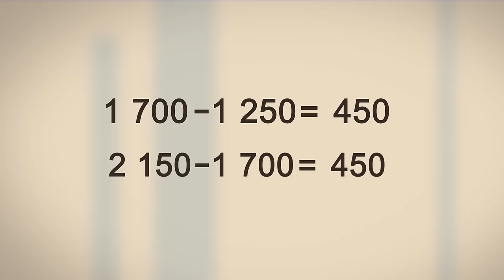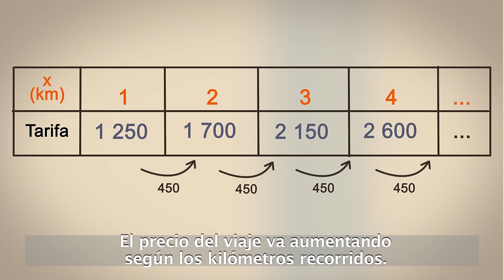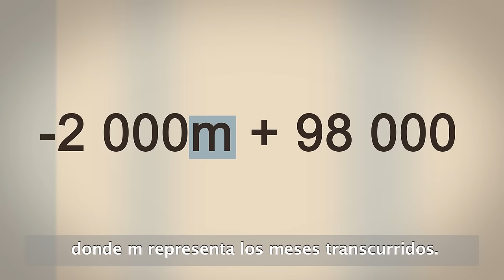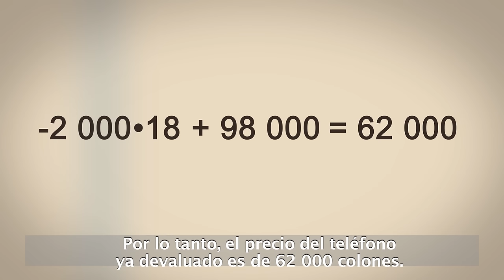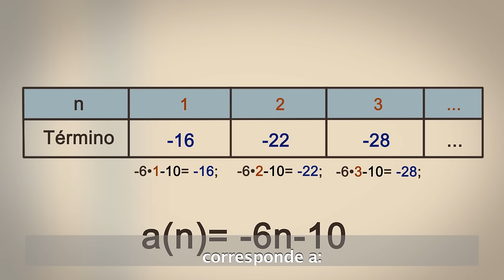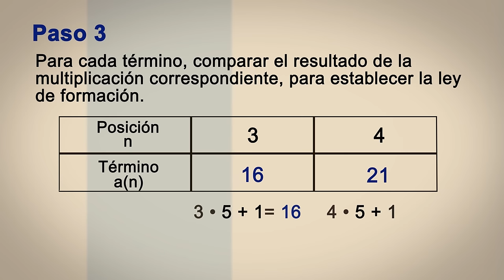Patrones y sucesiones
Un abuelito requiere ayuda de su nieta para analizar dos sucesiones y hacer una elección inteligente. Germán Quirós Quirós aporta los contenidos matemáticos para resolver este y otros problemas.